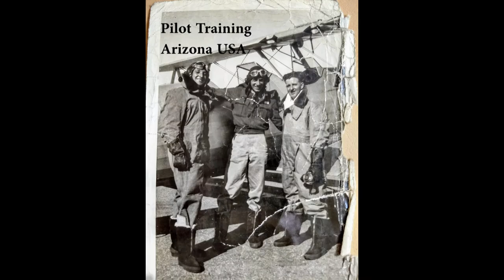A photo / video tribute to my family in World War 2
For any of you that don't know my Dad was an RAF pilot, after working on aircraft production at Longbridge, Birmingham in the early part of the war. He trained as a pilot out in Arizona in America for 6 months which meant trips to Hollywood and California on leave Sounded amazing!!. He flew a glider in behind enemy lines on the Crossing of the Rhine and then fought with the airborne troops he had flown in, until relieved.
My Uncle Ernie landed in Normandy just after D-Day and some time afterwards was badly injured and spent many months in hospital back in England after being evacuated.
Uncle George fought with the 8th Army, the "Desert Rats" in North Africa, and then fought his way up through Italy. He fought at the infamous Battle of Monte Casino where his best friend was killed.
My Mum worked in a factory on war production and was also a Red Cross Nurse
All the family in that generation, including those too young or too old to fight,endured all the hardships and dangers of wartime Britain, including the Blitz for my Birmingham side of the family, and at the end of the war came back to have successful, happy family life's, and helped rebuild and remake the devastated country. No complaining or sense of entitlement, and all very modest. I am incredibly proud to call them my family, and have been so close to them, The Greatest Generation.